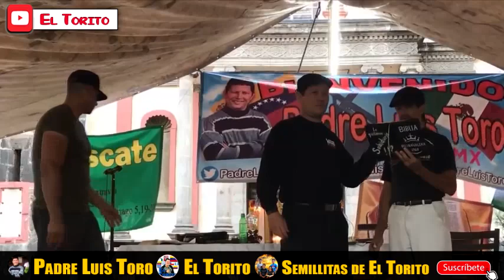PADRE LUIS TORO vs protestante que afirma que la iglesia católica fue quien mato a Jesús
No te quedes con el vídeo Compártelo así estarás Evangelizando.